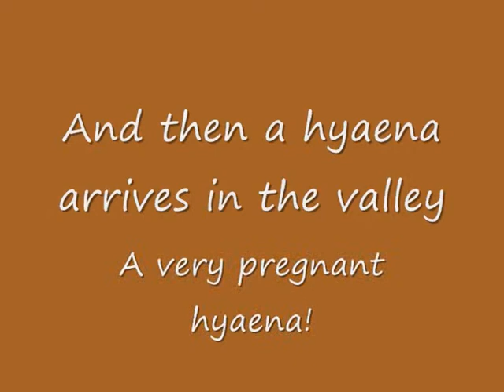Cheetah and hyaena.wmv